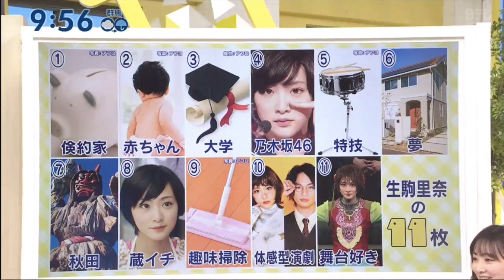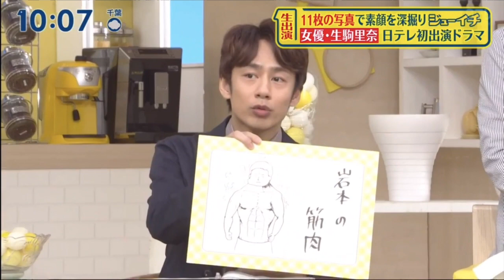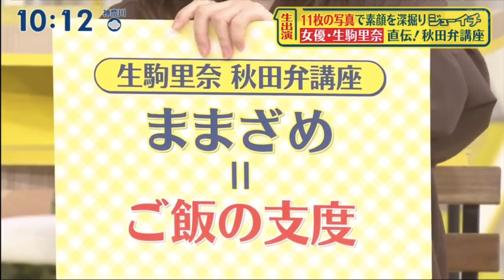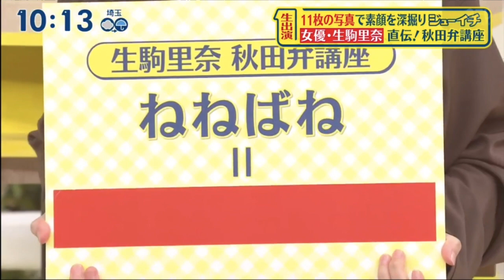生駒里奈 秋田弁講座 生駒ちゃん「結婚はうちの方が早いとは思う」 市來アナ「最近色気づいた。なんか怪しい」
乃木坂46卒業後初となるシングル「TOKYO DANCE -大東京音頭-」が7月3日にリリース！

生駒里奈本人が出演するウィルキンソンとのコラボ動画も公開中